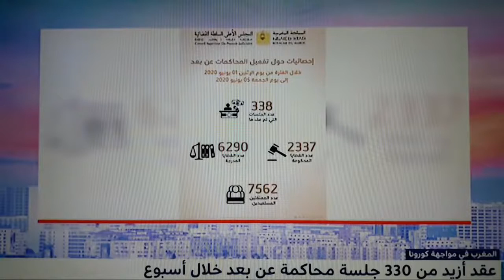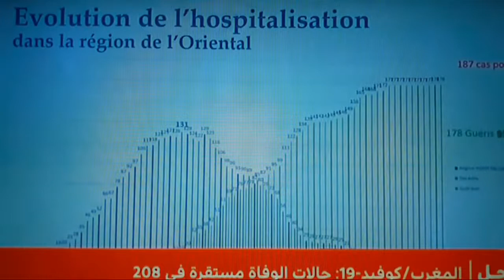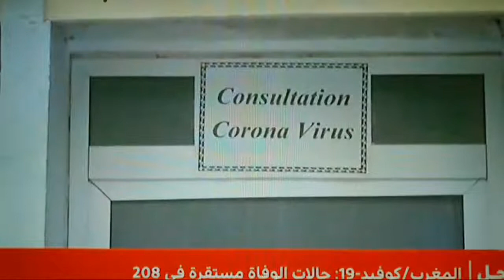بلاغ وزارة الصحة ليوم 9 يونيو 2020 حول اخر المستجدات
بلاغ وزارة الصحة حول اخر المستجدات عن فيروس كورونا